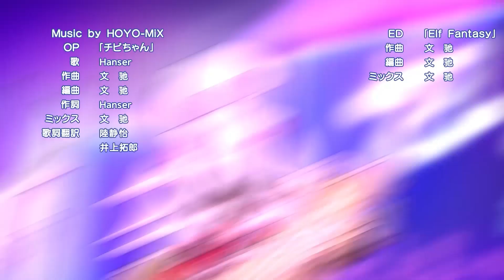《崩壞3rd》動畫番「人偶學園」第八課（日配版）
今天的主題是：如果不小心召喚出了超厲害的前輩該怎麼辦？

好像有個超厲害的前輩出現了！

“嗨 精衛！好久不見~”

艦長，喜歡今天的影片嗎？
這樣愛醬就可以第一時間通知你啦(❁´◡`❁)

★更多miHoYo的遊戲★